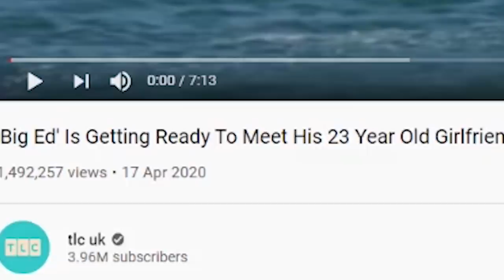The Internet’s Most Iconic Reality Show (90 Day Fiancé)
hello friends,
welcome back to my channel - today we are going to be doing something a little bit different, this is a new style of content for me so i really do hope you enjoy

thankyou.. :)

yeet